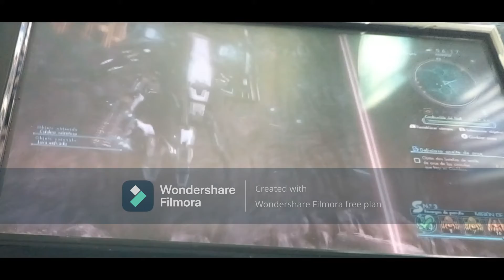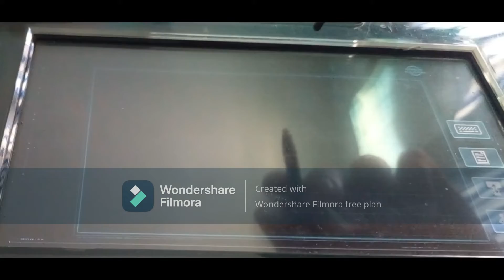Xenoblade Chronicles X #14 Tengo dos Skells